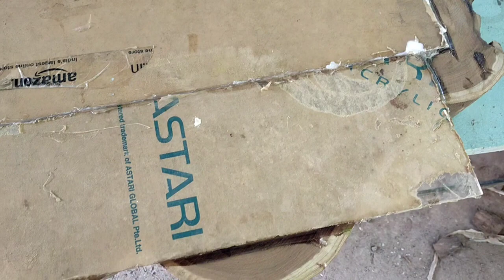Resin Furniture Epoxy coffee table